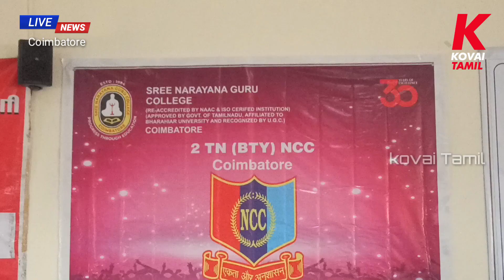ஸ்ரீ நாராயண குரு கல்லூரியில் மாபெரும் ரத்த தான முகாம்